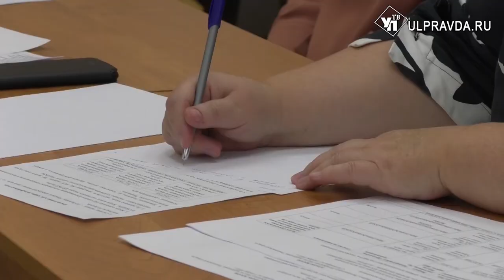Заочно оценить талант. Как в Ульяновске прошли XII региональные Дельфийские игры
Дельфийские игры в новом формате прошли в Ульяновской области. 650 конкурсантов блеснули талантом – одни читали стихи, другие танцевали, пели и играли на музыкальных инструментах.